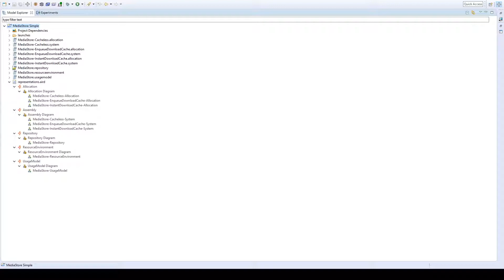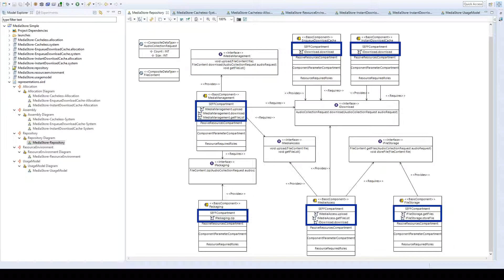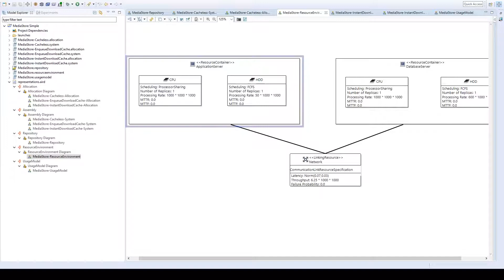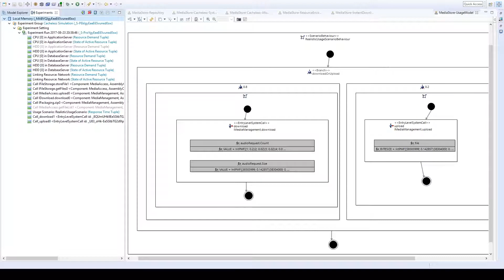ICSE 2018 Demonstrations Palladio-Bench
This is the tool demonstration video of Palladio-Bench for ICSE 2018 Demonstrations track.